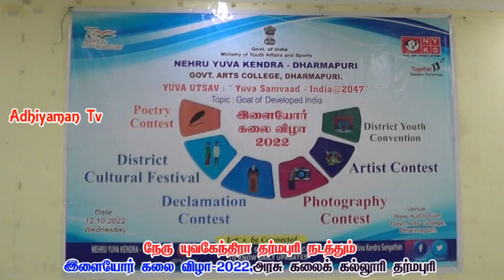Nehru Yuva Kendra Dharmapuri | Youth Festival - 2022 | DNV.Dr.Senthilkumar.,M.P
Nehru Yuva Kendra Dharmapuri # Youth Festival - 2022 DNV.Dr.Senthilkumar.,M.P # Dharmapuri M.P#Youth Convention Dharmapuri